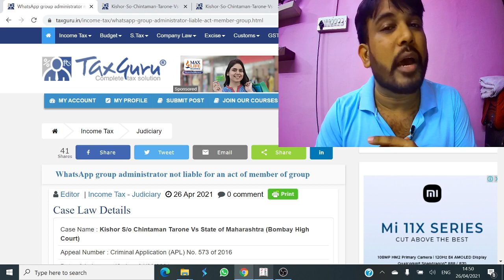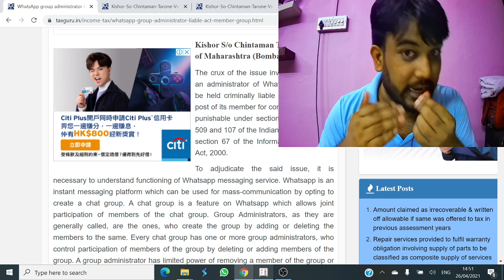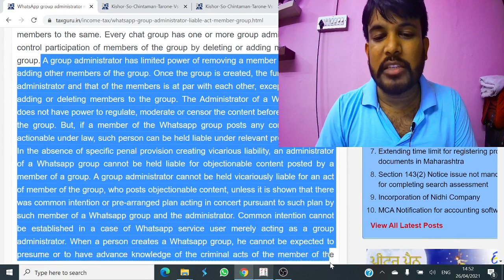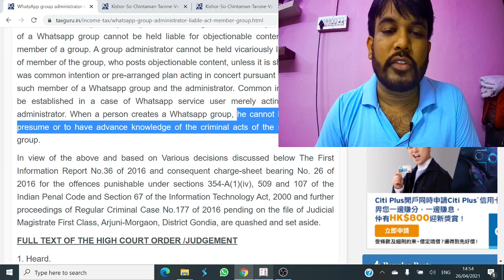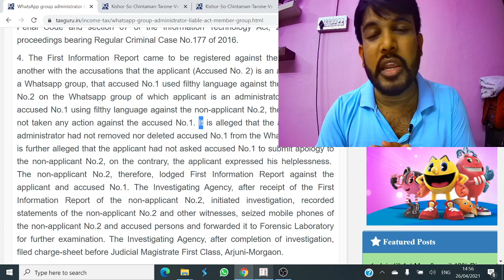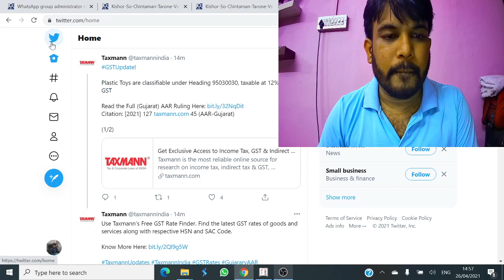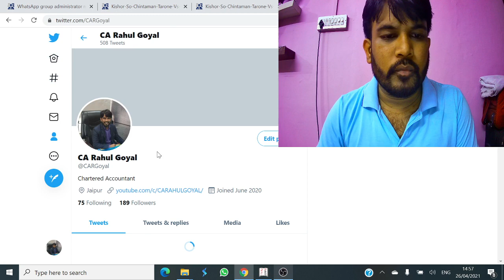Whatsapp group admin not liable for act of a member of a group | Liablity of whatsapp group admin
Whatsapp group admin is not liable for the actions of a member of a group | Liability of WhatsApp group admin |